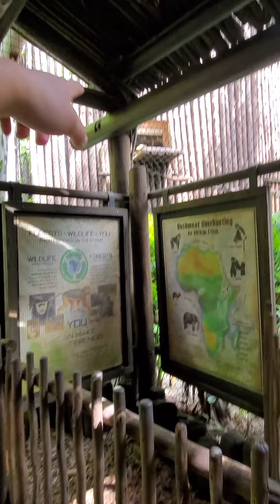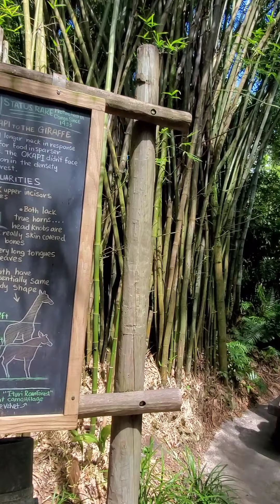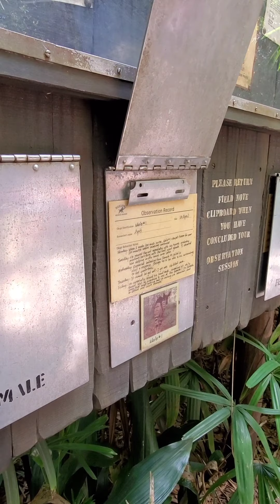Florida 2021-Day 3 Pt2